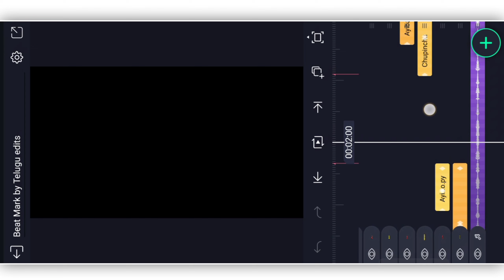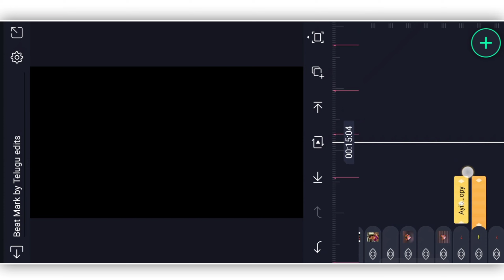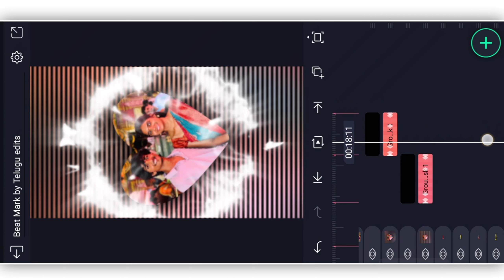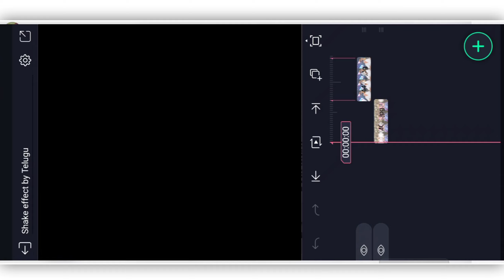🔥 Insta Trending Boys Attitude lyrical video editing in AlightMotion||Telugu edits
Name : Srinu
Age : 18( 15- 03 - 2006 )
Education : farmer
Full Time Work : YouTuber & Blogger
Village : chint eru
Town : Guntur ( Andhra Pradesh,India )

                                 ✨ Friends 💙